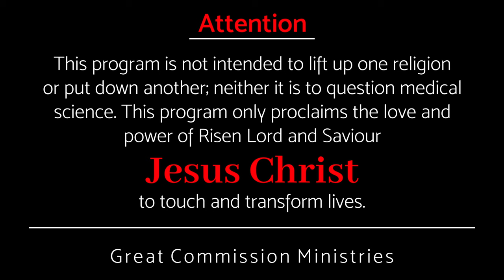എങ്ങനെ സ്തുതിക്കാതിരിക്കും || Pr Binoy Jose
തകർത്തുകളയും എന്ന് വിചാരിക്കുന്ന സാഹചര്യങ്ങളെ അതിജീവിക്കുവാൻ ...
അങ്ങനെ ഉള്ള സാഹചര്യത്തിലും സന്തോഷിക്കുവാൻ ...

To survive situations that are thought to be shattered ...
To be happy in such a situation …